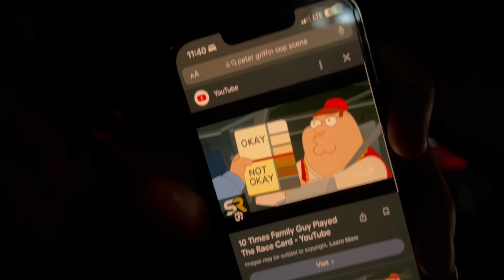My Best Friend Got Arrested!